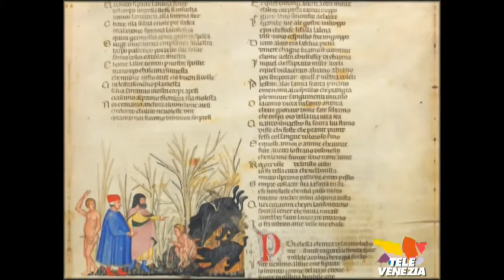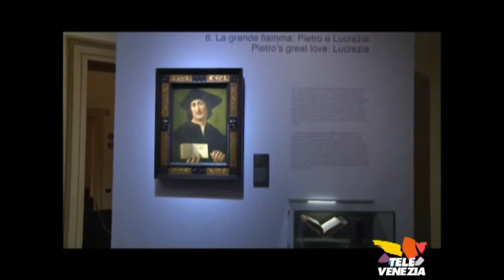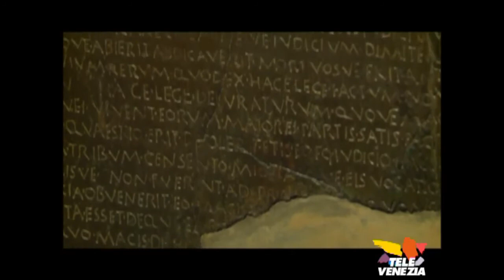A Padova arriva Pietro Bembo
La mostra aperta fino al 19 Maggio al palazzo del Monte di Pietà riunisce la collezione d'arte del poeta italiano